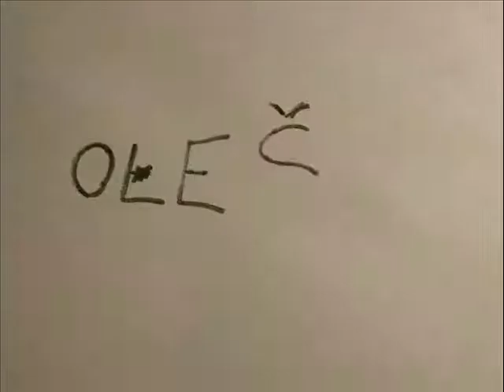Olešny clay animation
Olešny is a young man from Slovenia. If you are sad he can make you feel better. Just sit and watch him.